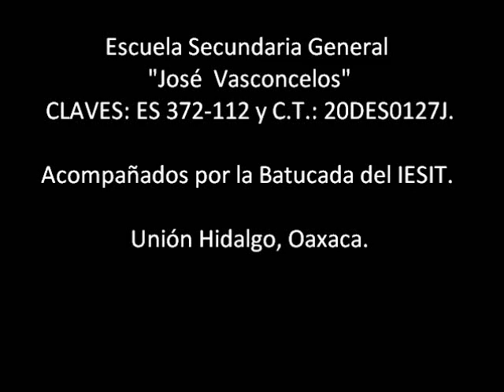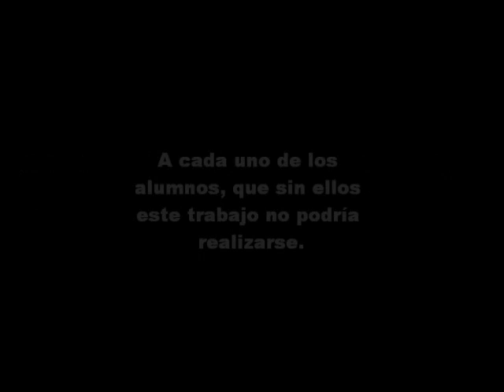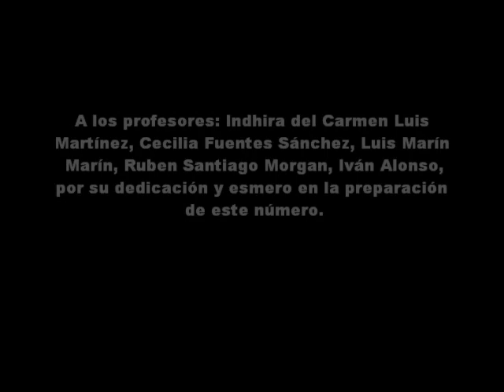Escuela Secundaria General "José Vasconcelos". Acompañados por Batucada del IESIT. (I)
Desfile en Unión Hidalgo, Oaxaca.
20 de Noviembre de 2010 por el Centenario del Inicio de la Revolución Mexicana.
Escuela Secundaria General "José Vasconcelos".
Acompañados con la batucada del IESIT.